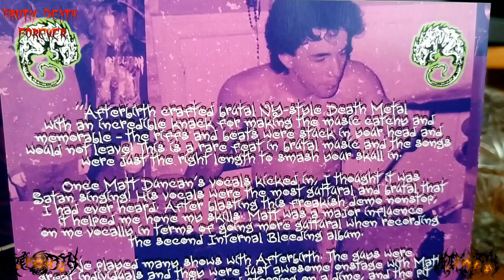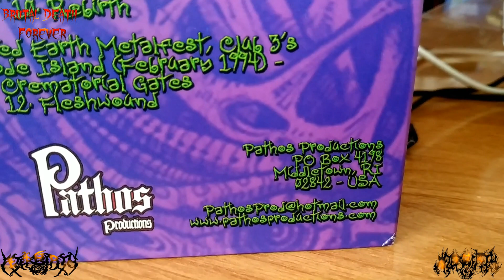BDF - AFTERBIRTH - Foeticidal Embryo Harvestation [Compilation] (1993-1994, OSBDM, Slamming BDM)